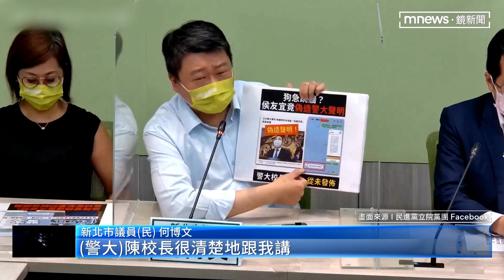民調被侯友宜輾壓 林佳龍：先爭取綠營選民回籠｜鏡新聞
距離年底選戰還有61天，不過《自由時報》公布新北市長選戰最新民調，現任市長侯友宜以51.96%的支持度，遙遙領先民進黨參選人林佳龍的21.74%。也有一成九是過去票投給蘇貞昌的選民，轉向挺侯，眼見差距愈拉愈大、泛綠選民不斷流失，對此，林佳龍回應會優先爭取綠營選民回籠，也要求侯友宜對警大聲明造假一事向大眾道歉。